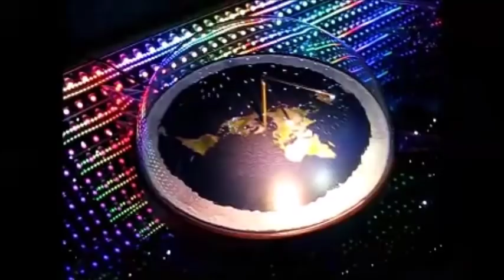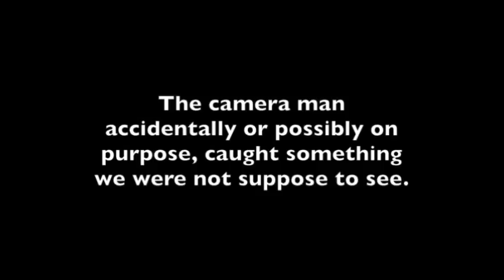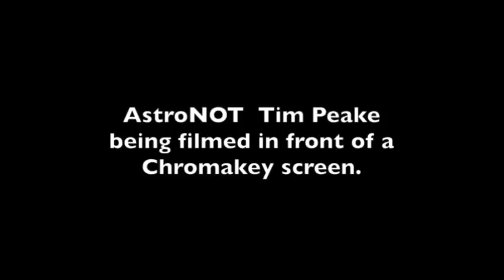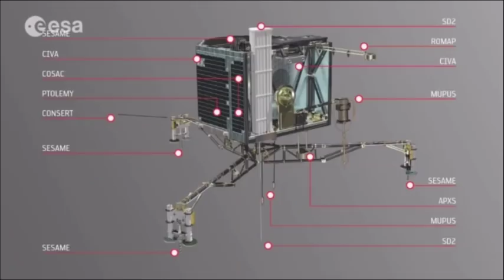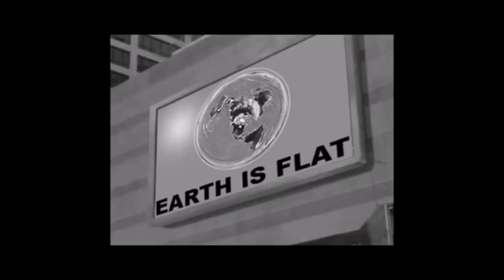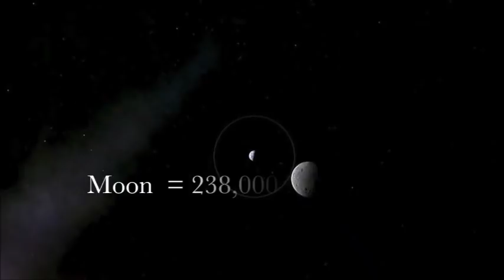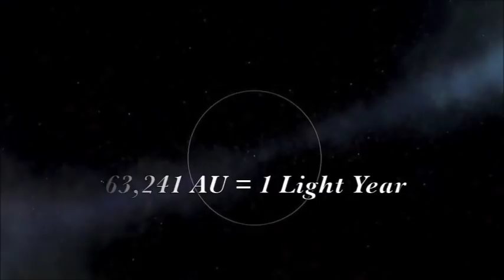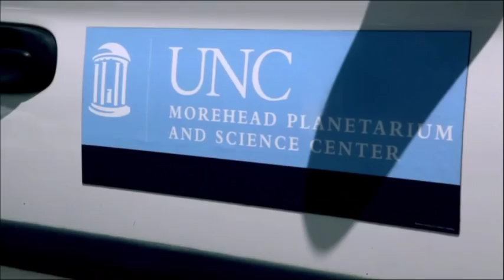Flat Earth Q&A Emails 59 - Mark Sargent ✅